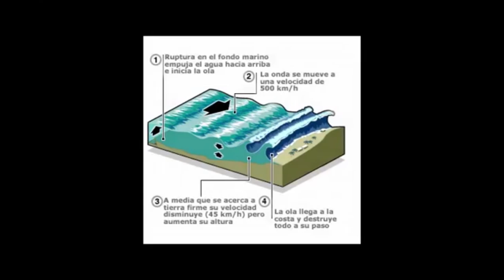DÍA MUNDIAL DE CONCIENCIACIÓN SOBRE LOS TSUNAMIS, JUEVES 5 DE NOVIEMBRE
Este 5 de noviembre es el Día Mundial de Concienciación sobre los Tsunamis, como una forma de reconocer la importancia de estar preparados, así como de contar con sistemas de alerta que protejan la vida de las personas y prevengan los daños causados en los últimos años.